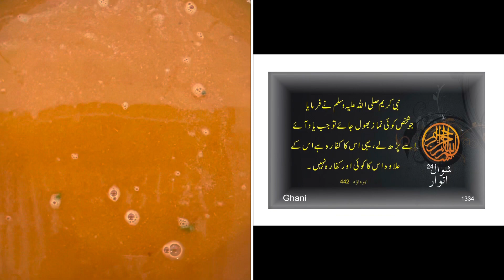Daal Chawal Recipe | How to make Daal Chawal